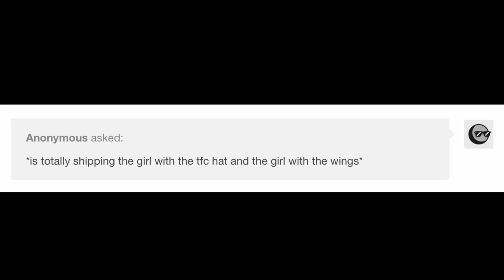Palette x Goth~12part~